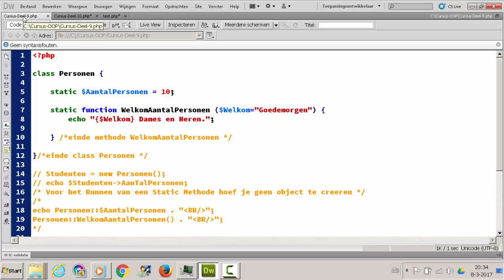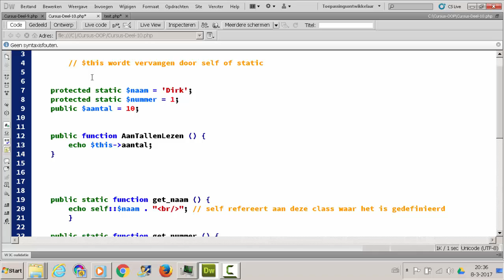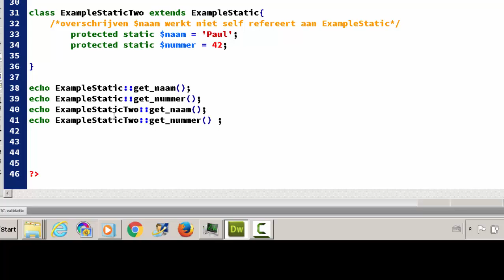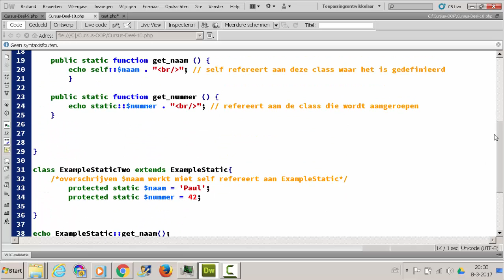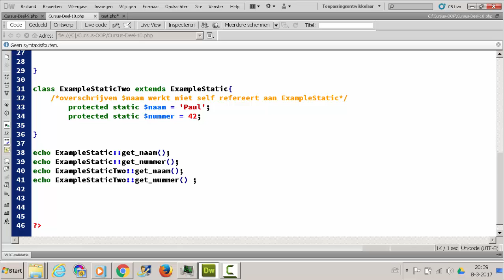php oop static & self static methode en attributen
In de les word thet verschil uitgelegd tussen $this en self:: en static
deze les borduurt voor op de las over static methode en static attribute in een class zonder $this